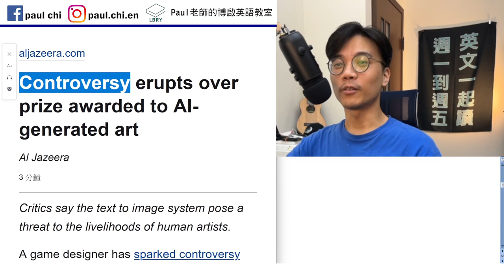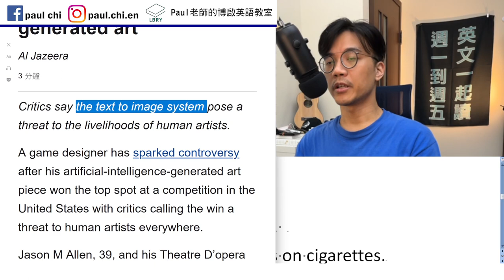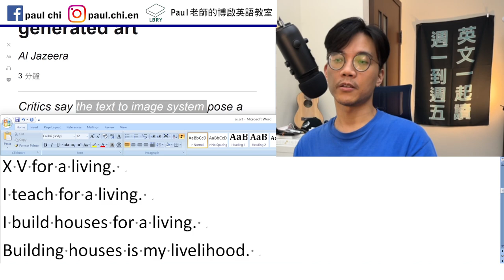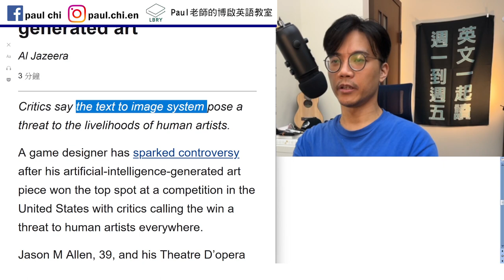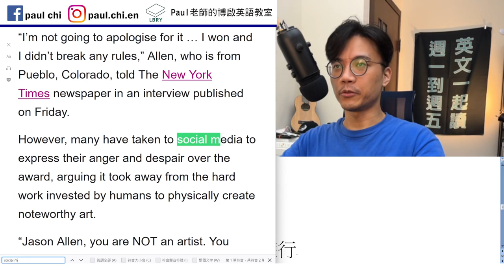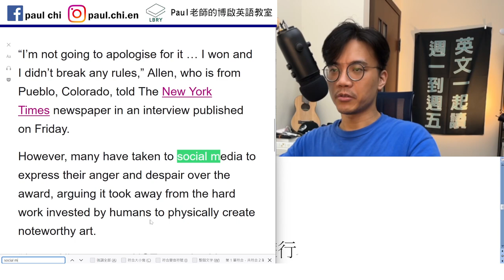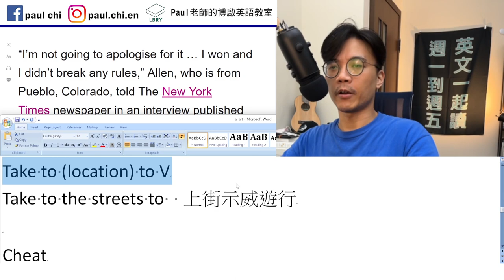【ep 519】AI的畫贏了人類！ 「自動生成」英文怎麼說？ 多益/雅思/托福/單字/文法/聽力/手把手帶著你閱讀英文！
Notes:

免費每日英文課：AI的畫贏了人類！ 「自動生成」英文怎麼說？  多益/雅思/托福/單字/文法/聽力/手把手帶著你閱讀英文！

-generated
Auto-generated

Lively
Livelihood 生計
X V for a living.
I teach for a living.
I build houses for a living.
Building houses is my livelihood.

造成威脅  X poses a threat to Y.
加諸於 強加於  X imposes Y on Z.
The government imposes high taxes on cigarettes.
Sparkplug
引發爭論  X sparks controversy.

Have taken to social media to …

Take to (location) to V
Take to the streets to  上街示威遊行

Cheat

Cheat on

Cheat death

LBRY: Paul老師的糟糕英語教室